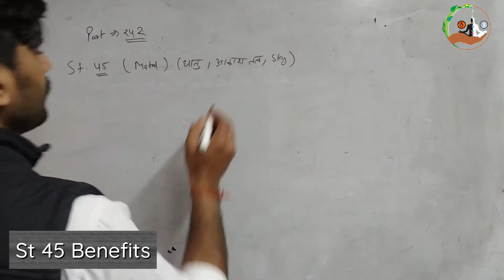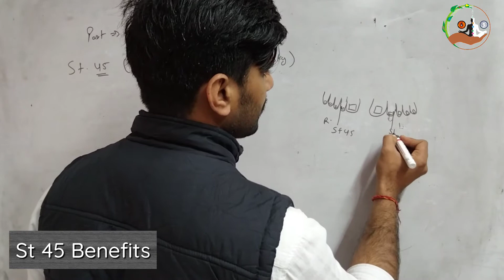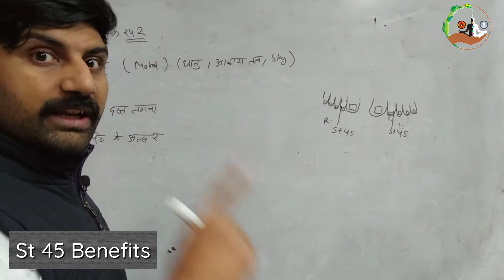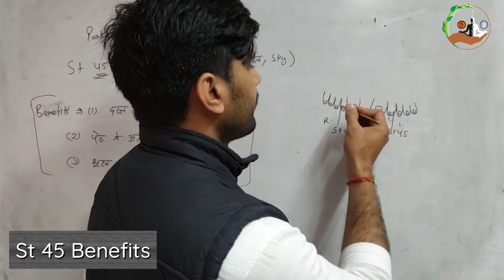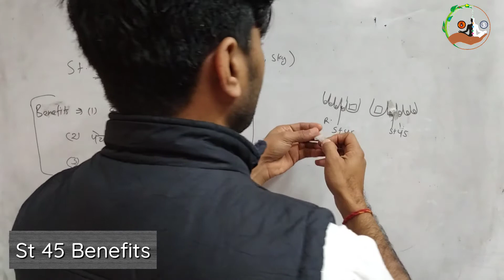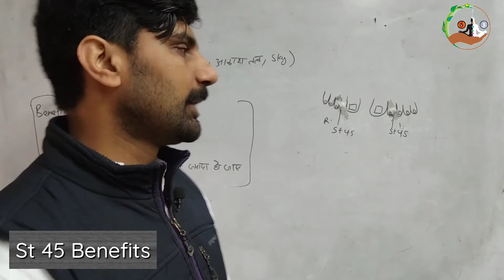CATS Part 242 । St 45 । दस्त लगना । पेट में अल्सर । Acupressure Classes online free in hindi ।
MISSION POSSIBLE

CATS Part 242 । St 45 । दस्त लगना । पेट में अल्सर । अचानक भूख कम या ज्यादा होना । Acupressure Classes online free in hindi ।

सभी साथियों को नमस्कार, आज हम इस वीडियो में आपको St 45 बिंदु की लोकेशन  इससे ठीक होने वाले रोगों की संपूर्ण जानकारी  दी जाएंगी । जिससे रोगों को समझने में और ठीक करने मे आसानी होगी।

1. Classical Acupressure Head and Face Chart👇🏻

Dharmendra Baisoya
( Alternetive Practicinor and Trainer)
Rohini, Delhi

Acupressure points
Acupressure
Acupressure Course
Acupressure Instruments
ACUPRESSURE Jimmy
Moxibustion
How to use Moxibustion Sticks।
St 45
दस्त लगना । पेट में अल्सर । अचानक भूख कम या ज्यादा होना ।